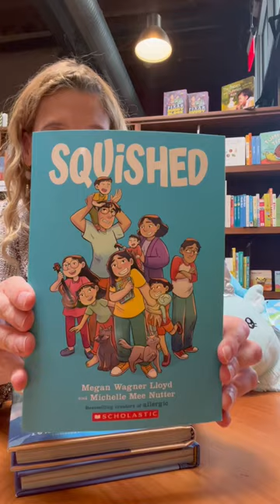Young Reader Friday: The Moth Keeper and More New Books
From fantasy, to the 25 1/2 Anniversary Edition of Captain Underpants - check out these new books for YoungReaderFriday